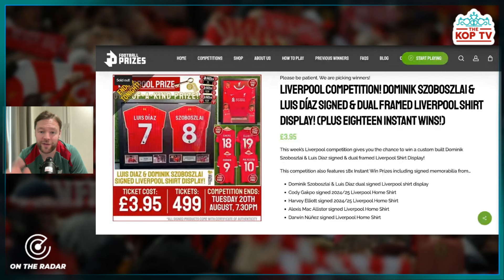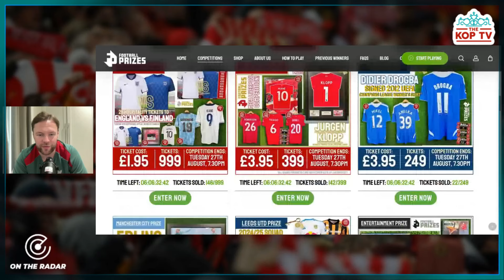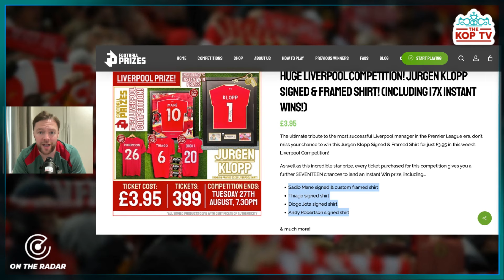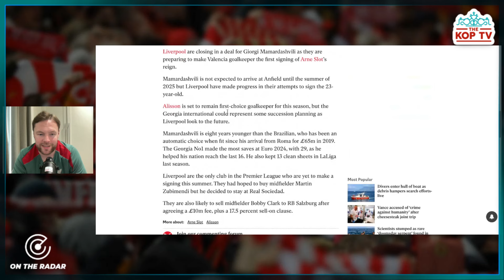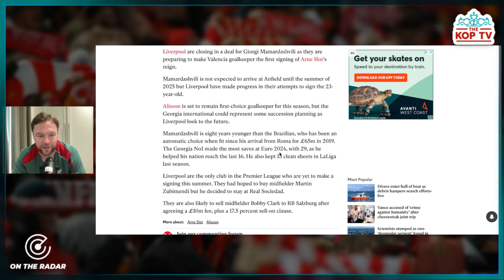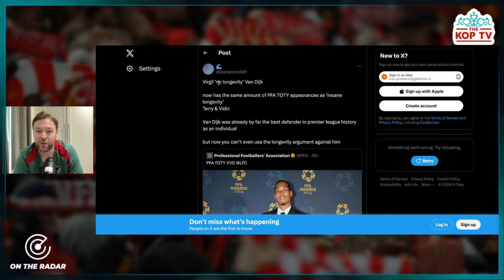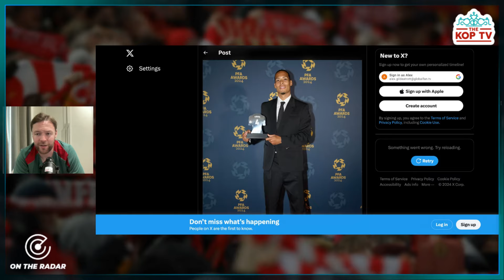'ALI WANTS TO LEAVE?!' | GK IN BUT TO BE LOANED OUT! | VVD BEST EVER CB? | ON THE RADAR 📡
Enter Football Prizes raffle now to win a signed Klopp shirt for £3.95 per ticket!